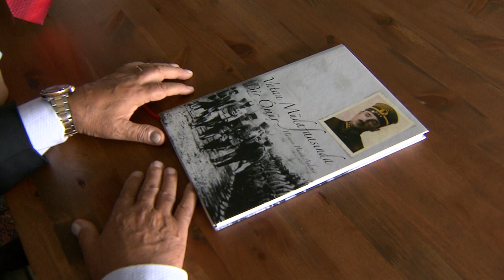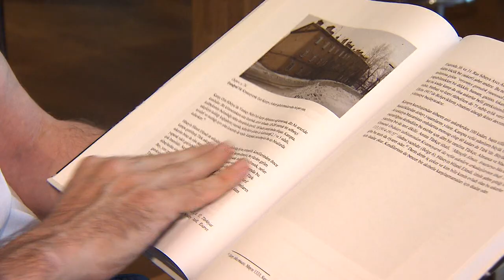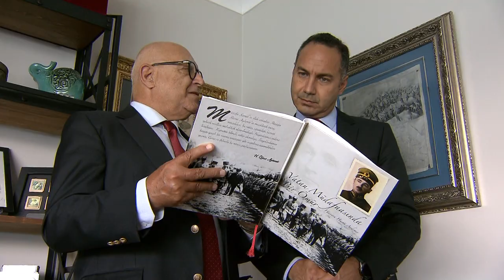SİBİRYA'DAKİ ESİR KAMPINDAN KAÇTI, KURTULUŞ SAVAŞI'NA KATILDI (NTV 29.10.2022)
1911'de Trablusgarp'ta İtalyanlarla,
1912'de Balkanlar'da Yunanlılarla,
1914'te 1. Dünya Harbi'nde Ruslarla savaştı.
Önce Yunan'a, sonra Rus'a esir düştü.
Toplamda 5 yıl esaret hayatı yaşadı.
Sibirya'daki askeri kamptan firar etti.
Binlerce kilometre yol aldı.
Anadolu'ya geldi, Kurtuluş Savaşı'na katıldı.
Türkiye Cumhuriyeti, Hüseyin Hüsnü Aydemir gibi kahramanlar sayesinde kuruldu.